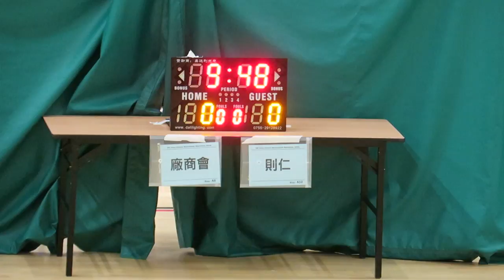厰商會vs則仁(2016.7.3.學界籃球馬拉松~男子第二圈分組賽)精華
2016.7.3.港灣道體育館 08:45 厰商會(白) 34 : 9 則仁(黑)